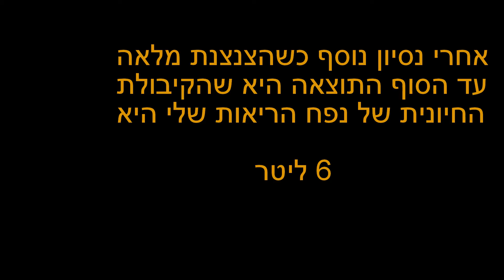איך למדוד את הקיבולת החיונית (Vital Capacity) של נפח הריאות.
איך למדוד בבית בצורה פשוטה את הקיבולת החיונית (Vital Capacity) של נפח הריאות. מה זה אומר ביחס לנפח הריאות הכולל אפשר לקרוא כאן